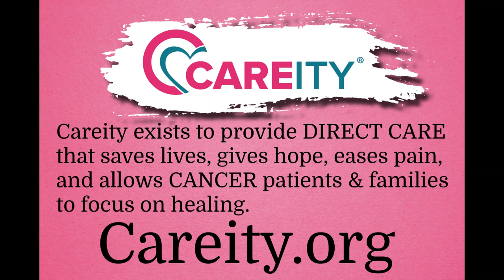Careity Celebrity Cutting High Score - Forrie J Smith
High Score - Forrie J Smith of Yellowstone
Careity Foundation Celebrity Cutting 2022
       Yellowstone vs 1883

Since 1995, Careity Foundation’s Celebrity Cutting Horse event has brought together international celebrities from all walks of life for an evening of fun, thrills and philanthropy.
 Come see these celebrities try their hand at the sport of cutting, held in one of the world’s leading cutting horse centers in the heart of Texas.
Watch celebrities you know from all walks of life mount up for a heart-stopping two-and-a-half minute encounter with cattle supplied especially for this cancer services event.
Some celebrities come equipped with skills and experience they gained on their own horses. Some participated in this Careity event previously. Most of the celebrities set out with little more than a lesson or two from the experts before they arrive.
 Whether you come for the cutting horses, the celebrities, or the privilege of supporting Careity’s work with economically disadvantaged cancer patients and critically ill children, this Celebrity Cutting horse cancer fundraiser is sure to please!

Photo's shot by Pepper Stewart Show
media team member Lindsay D of Last Take Photography